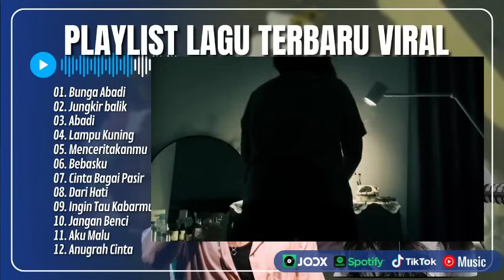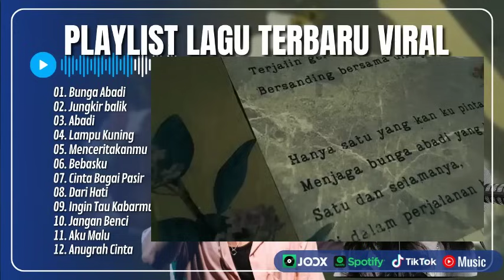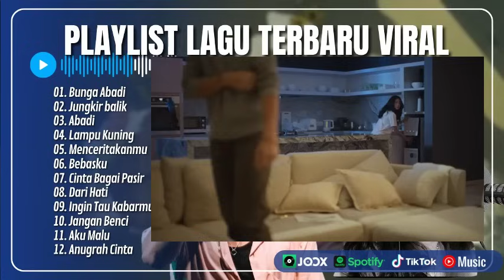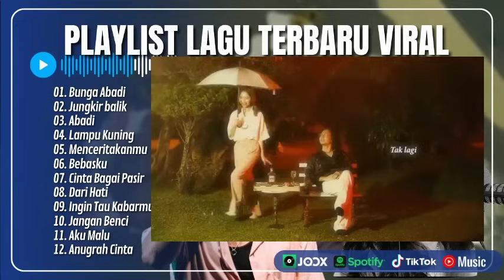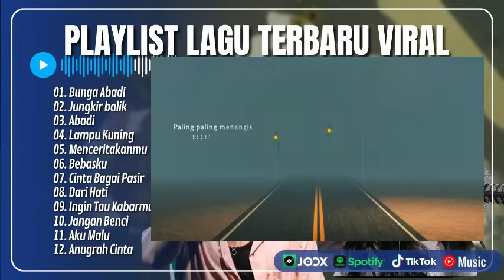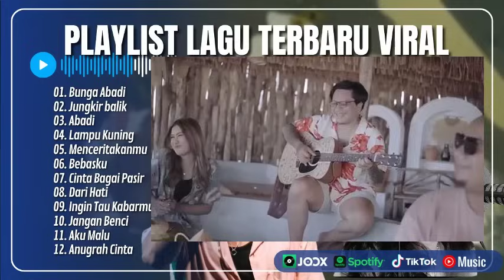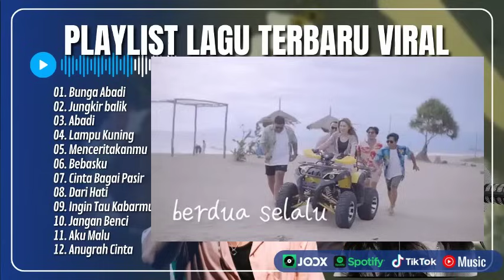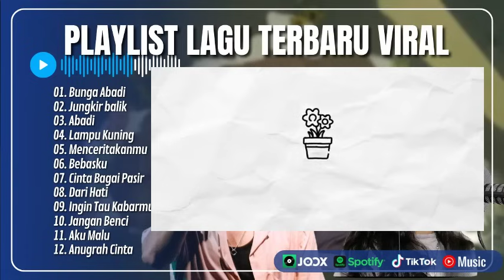BUNGA ABADI - RIO CLAPPY | JUNGKIR BALIK - MAISHA KANNA | LAMPU KUNING || LAGU POP TERPOPULER 2024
01. Bunga Abadi
02. Jungkir balik
03. Abadi
04. Lampu Kuning
05. Menceritakanmu
06. Bebasku
07. Cinta Bagai Pasir
08. Dari Hati
09. Ingin Tau Kabarmu
10. Jangan Benci
11. Aku Malu
12. Anugrah Cinta